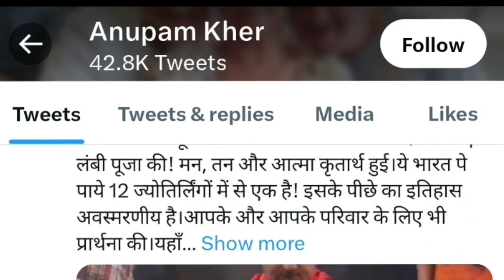আস্ত একটা গনেশজীর শহর রয়েছে এই দেশে| অনুপম খের চোখে আঙুল দিয়ে দেখিয়ে দিলো থাই Culture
Please check
জাতির কথা 👇👇👇